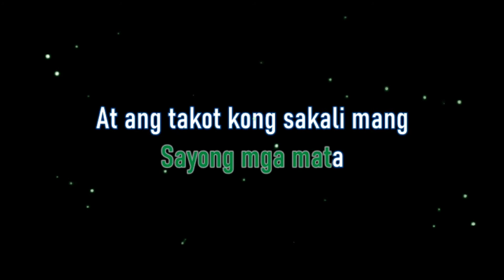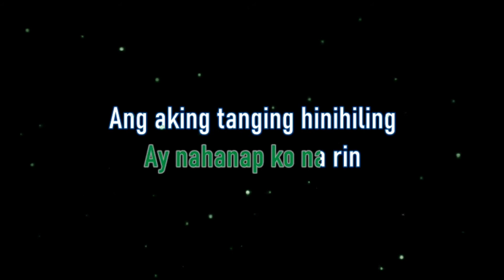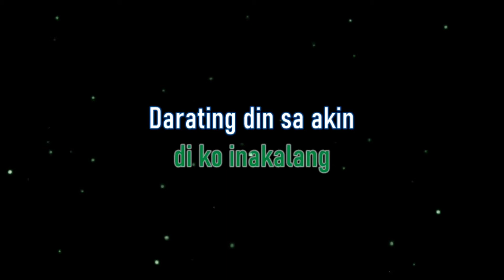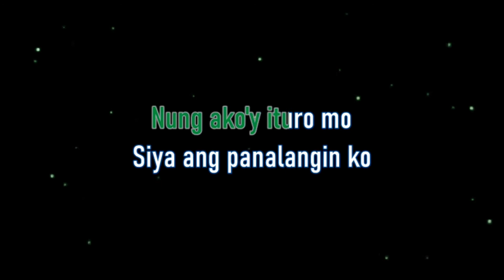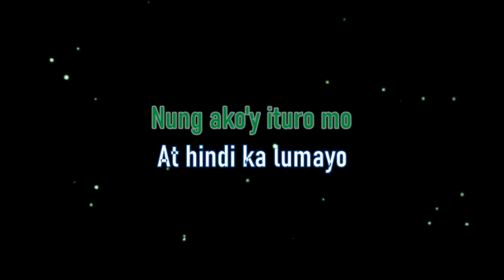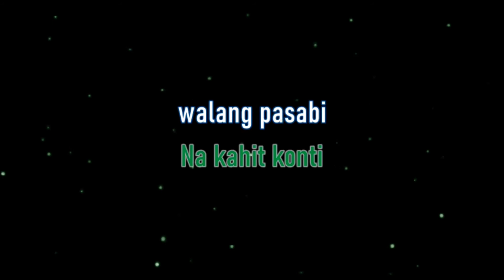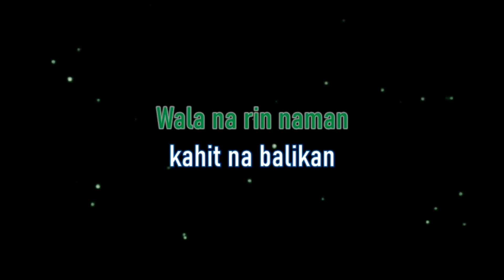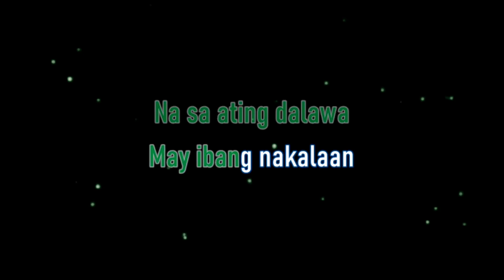Moira Dela Torre Medley - Karaoke Version (Ikaw At Ako,Tagpuan,Patawad)🎤